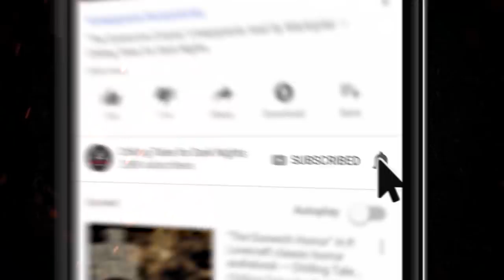Chilling Tales for Dark Nights (Horror Fiction Podcast) S1E31 💀 "Occupational Hazards"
New 2020 Creepypasta Scary Stories Podcast ▶ On tonight’s program, we invite you to leave behind your safe reality, and descend with us into the frightening depths of the most terrifying imaginations, with audio adaptations of two rounds of frightening fiction, about gruesome games and perilous plumbing.

⚠️ Skip the standardized intro:  2:55

FEATURED STORIES:
3:34 "Strike From the Gutter" by Luciano Marano (performed by Jason Hill)
45:47 "The Problem With the Drains" by Kris Mueller (performed by Erik Peabody)

PRODUCTION CREDITS:
Produced and mastered by: Craig Groshek
Script by: Craig Groshek

Nearly two hours of scary stories to tell in the dark, guaranteed to keep you up all night! A compilation of the scariest creepypastas and scary horror stories from the Internet.